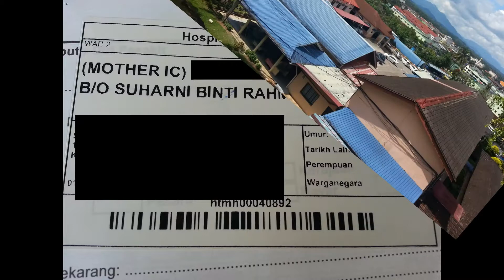throwback | NUR DURRAH IFFAH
Ingat lagi tak pada the girl dalam video Bila Anak Buat Vlog?... Inilah dia orangnya.